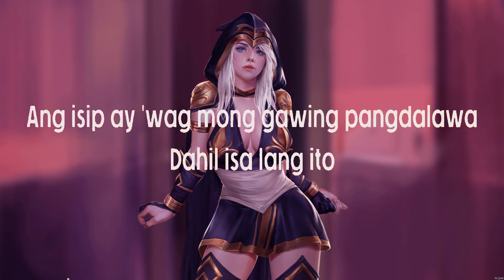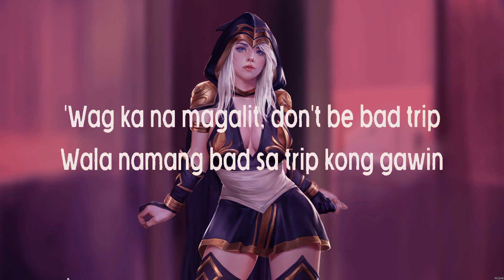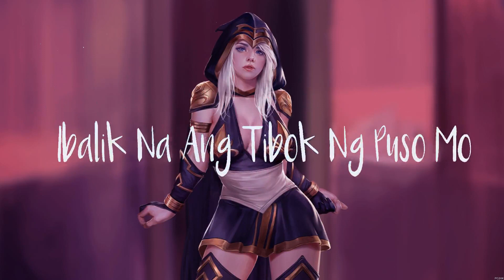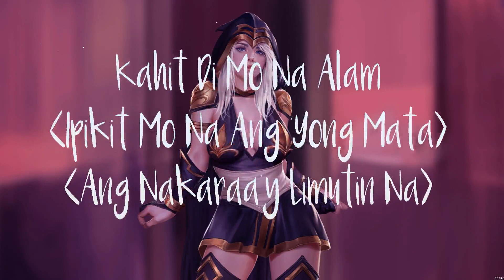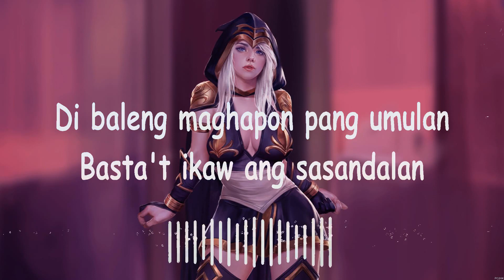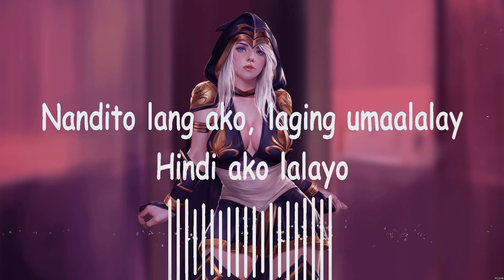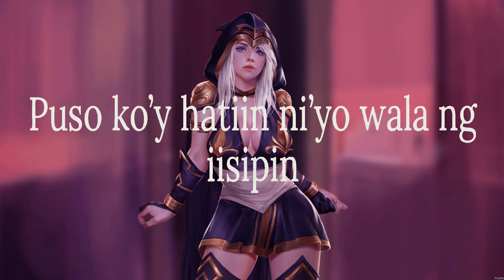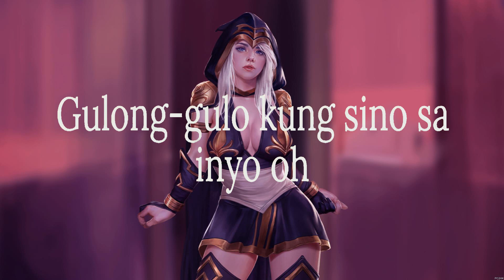Shehyee - Trip Lang ft. Sam Pinto (Lyrics) December Avenue, PUSONG LITO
1. Shehyee - Trip Lang ft. Sam Pinto
2. December Avenue - Kahit Di Mo Alam
3. KUNDIMAN
4. PUSONG LITO - Myrus